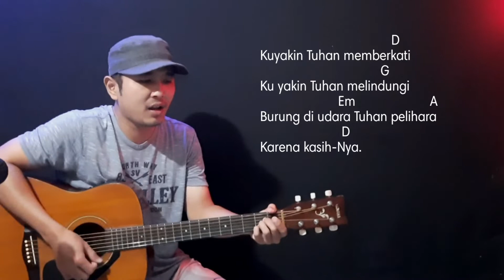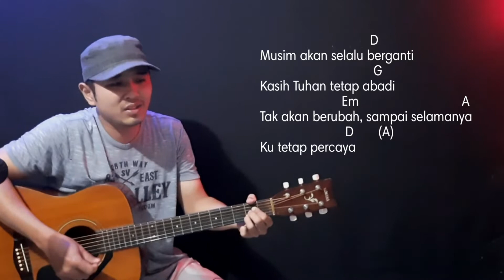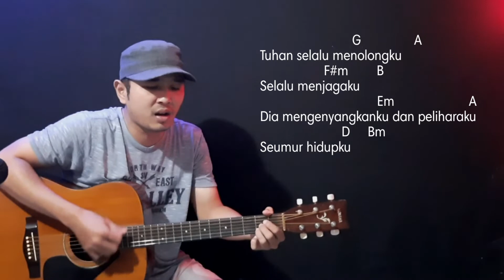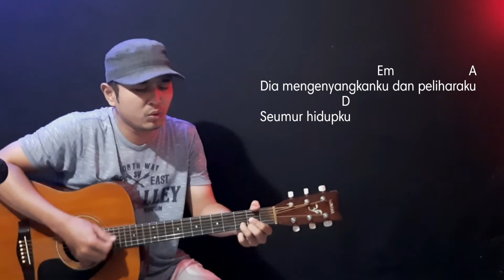Chord Gitar TUHAN SELALU MENOLONGKU | Lagu Rohani Kristen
shallom saudara yang di kasihi Tuhan..
di video kali ini saya membahas tentang chord lagu rohani atau kunci gitar dari lagu Tuhan Selalu Menolongku

saya pakai chord atau kunci gitar sederhana (gampang) agar lebih mudah untuk dipelajari

dan semoga ini menjadi berkat bagi kita semua

dalam video ini :
- samsung21
- microphone / audio recorder ZOOM h1n
- laptop acer
- gitar yamaha f310